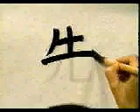🔴 EMPIEZA A APRENDE A ESCRIBIR ESTE KANJI 🔴 | GAMBATEANDO - Japones Para Todos con Teshimide 深い日本語